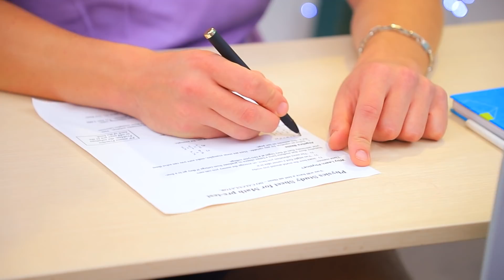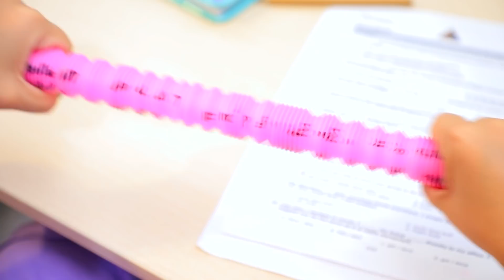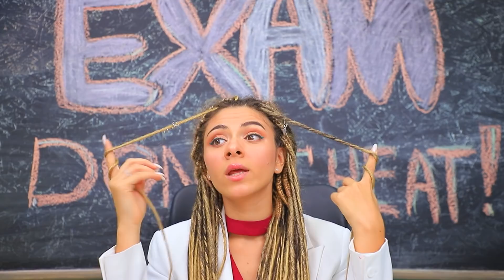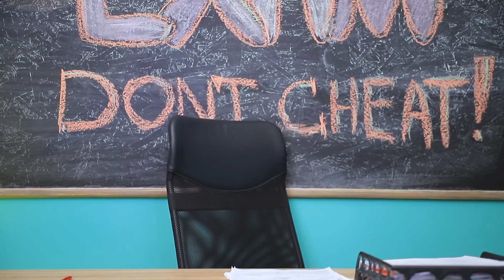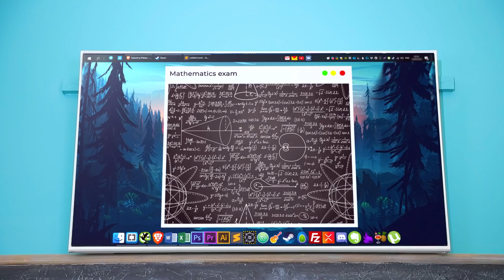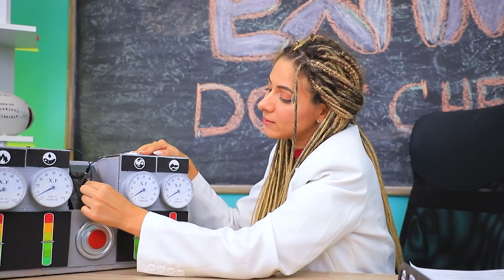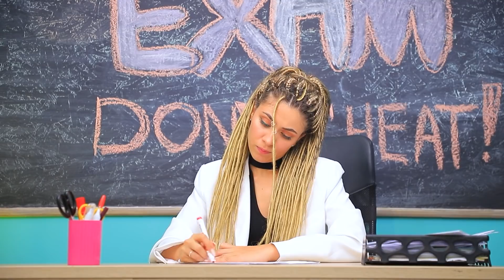How to Survive College! 16 Funny College Hacks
To feel good and confident in college, you need not only excellent knowledge, but also our cool life hacks!